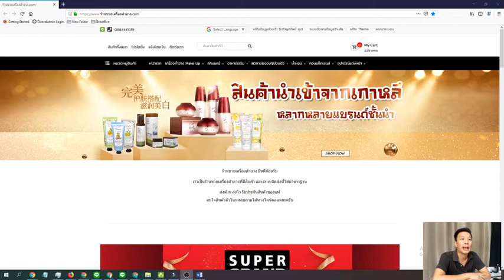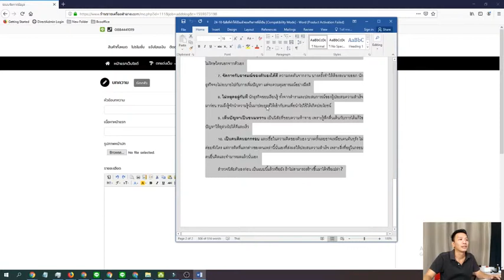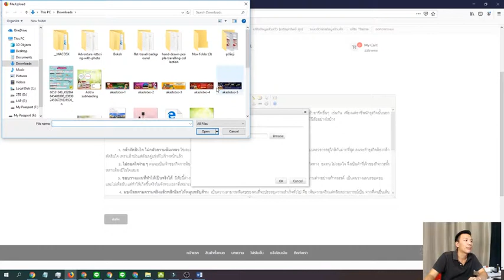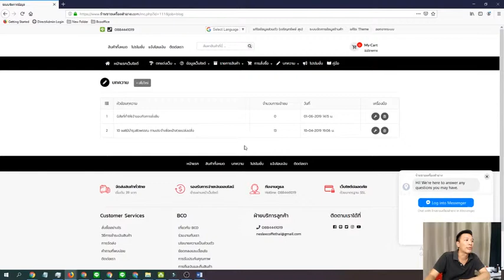ลงบทความในเว็บ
เราคือผู้เชี่ยวชาญในการทำ Online Marketing ครบวงจร
รับปรึกษา วางแผน ลงมือทำ ติดตามผลการตลาดออนไลน์

บริการที่รับทำ
สร้างเว็บไซต์แบบต่างๆตามต้องการ
สร้างแฟนเพจ พร้อมตกแต่งให้น่าเชื่อถือ พร้อมขายสินค้าได้ทันที
ถ่ายรูปสินค้า
ถ่ายรีวิวสินค้าด้วยพริตตี้ สาวสวย ทั้งภาพนิ่งและวีดีโอตามคอนเซปต่างๆ
ดูแลแฟนเพจ เว็บไซต์ IG Line@
ออกแบบกราฟฟิก ป้ายต่างๆตามต้องการ
ทำโฆษณาออนไลน์ ครบทุกช่องทาง (SEO/SEM/GDN/Youtube/Facebook/IG)
ติดตามสถานะ ประเมินผล และแจ้งแนวทางการปรับปรุงการดำเนินการของแต่ละช่องทาง
(เว็บไซต์/แฟนเพจ/IG/Line@)

‪#‎รับทำโฆษณาออนไลน์‬ ‪#‎ทำโฆษณาเฟส‬ ‪#‎รับโพสเว็บบอร์ด‬ ‪#‎Google‬Adwords ‪#‎รับทำSEOราคาถูก‬